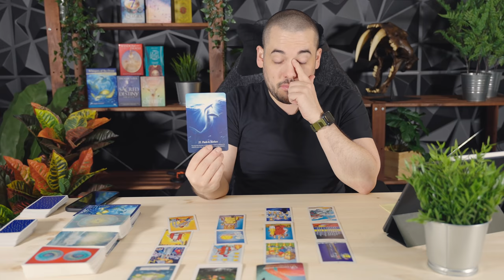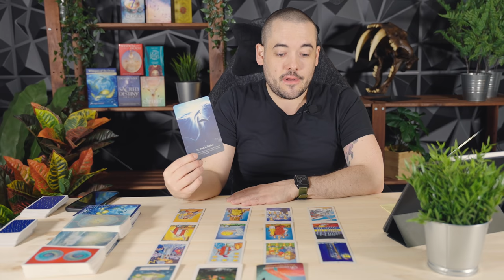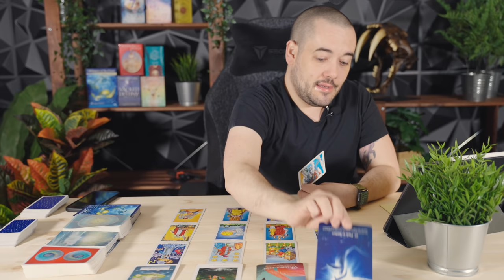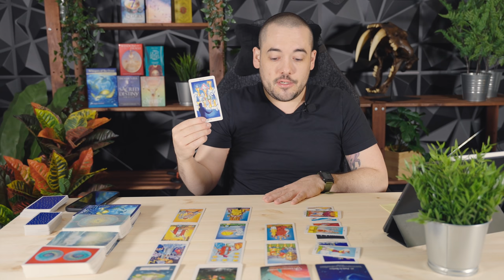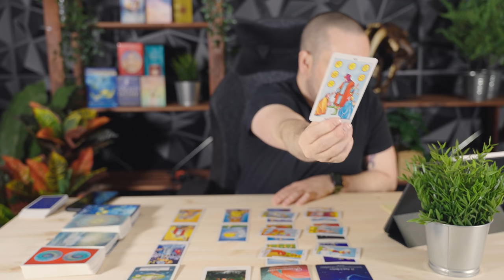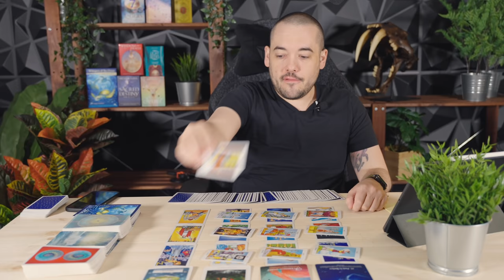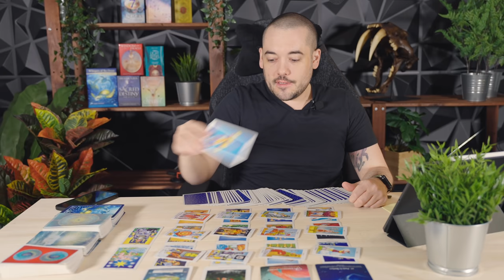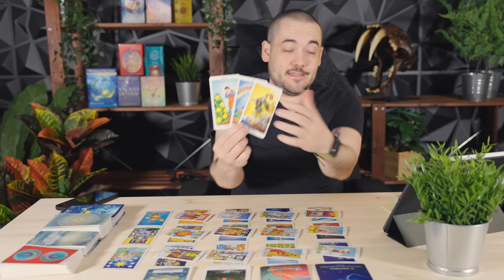Scorpio "Craziest Reading! You'll Look Back On This In The Future & Be Amazed" Mid April Reading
0:00​ - Intro
- General Energies Check In
- Messages From Future Self
- Blind Spots
- Important Messages From Guides
- Personalish Reading

Monday:  Fire Signs (Aries, Leo, Sagittarius)
Tuesday: Earth Signs (Taurus, Virgo, Capricorn)
Wednesday: Water Signs (Pisces, Cancer, Scorpio)
Thursday: Air Signs (Gemini, Libra, Aquarius)